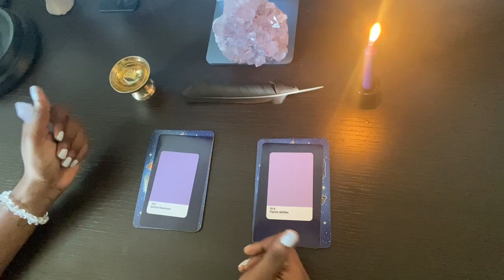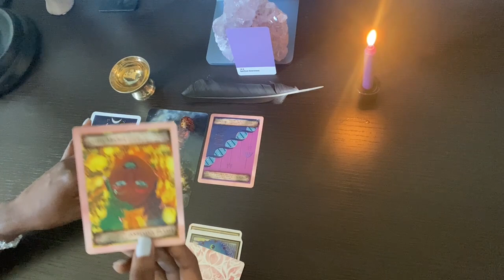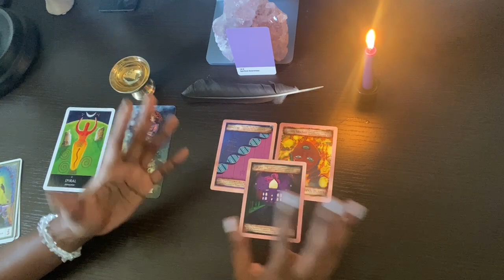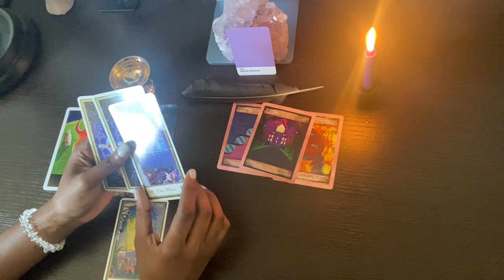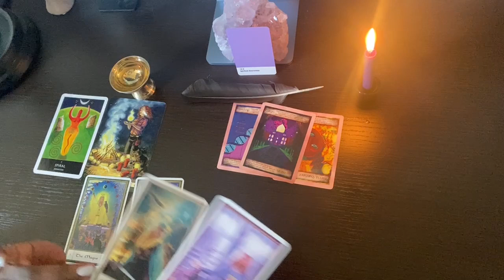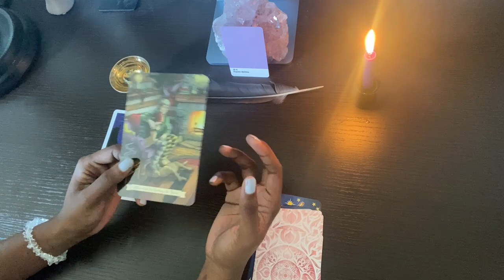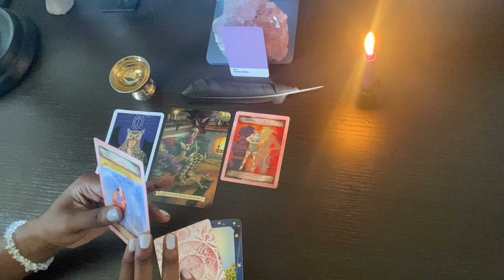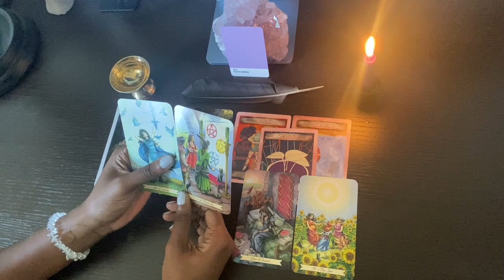Psychic Development 🔮 Pick A Card Reading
Hey Yalllllllllll ~ Thanks for tuning into this upload :)

I'm trying to get back in the swing of making content and sharing downloads, so bear with me as I find my groove again. Love Always

Decks Used
Everyday Witch Tarot
Everyday Witch Oracle
The Witches' Oracle
The Gendron Tarot- OOP